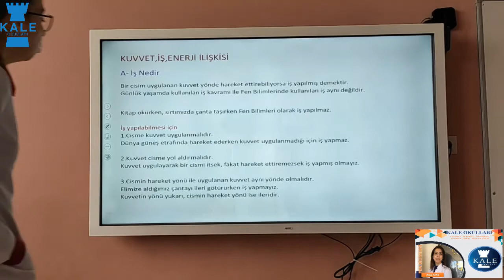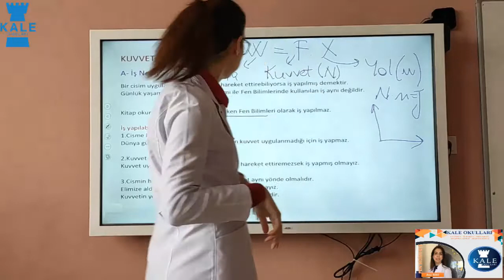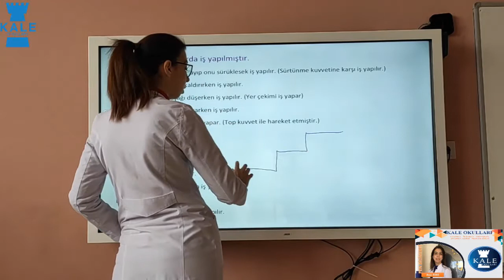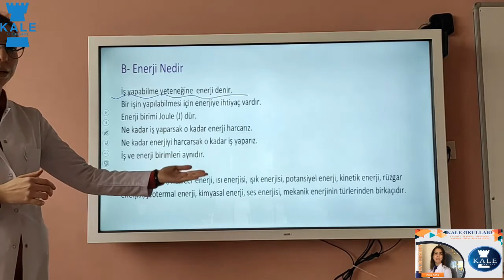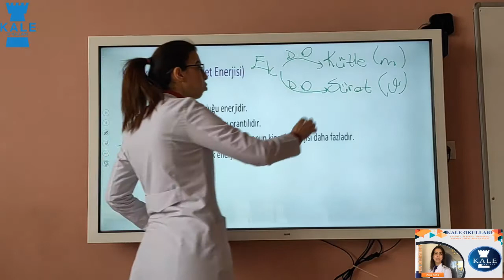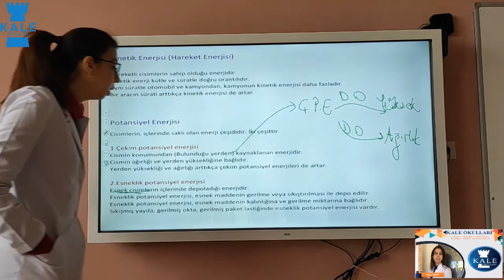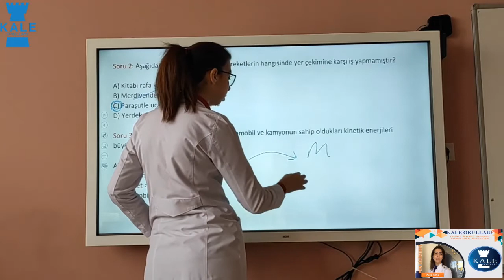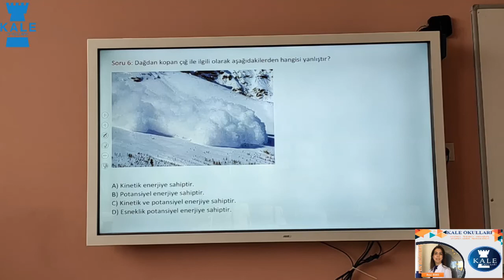7. Sınıf Fen Bilimleri Ders 2 (3. Hafta)